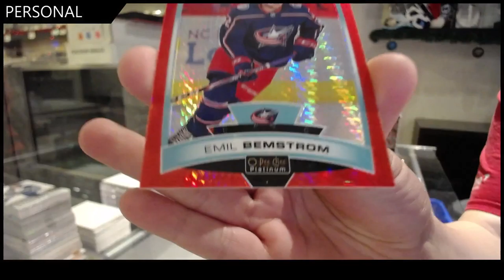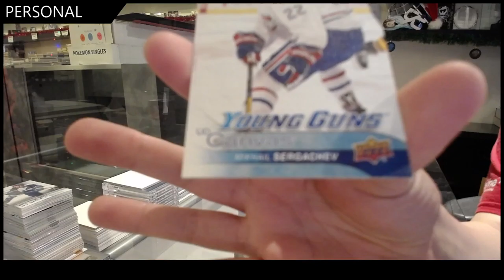RockyBoy17's 19-20 UD OPC Platinum Pack Break